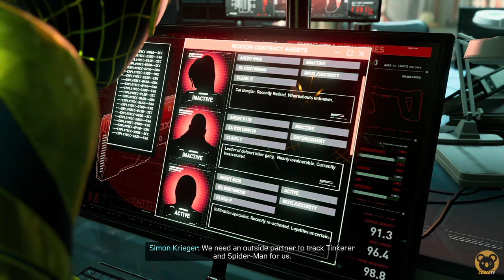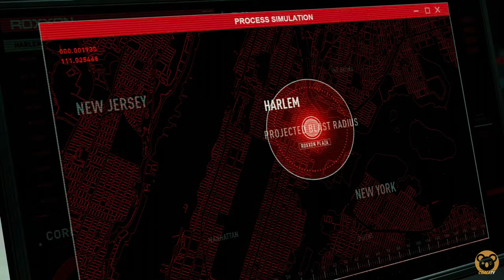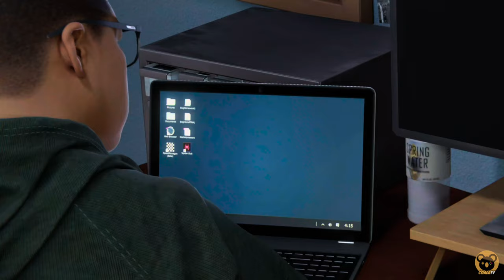Simon Krieger | SPIDER-MAN MILES MORALES Platinum Trophy Walkthrough Part 13 (PS5 4K60FPS)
MARVEL's SPIDER-MAN MILES MORALES Gameplay Walkthrough Part 13 features mission campaign walkthrough for PS4 Pro, PlayStation 5 and PS5. This series will include the full game story campaign, review, single player story, DLCs, intro and prologue, all endings, all cutscenes and cinematics, all boss fights, all trophies until platinum, funny moments guaranteed, soundtrack OST, weapon and skill upgrades, and much more.

🏆 = Trophies earned up to now
🥇 = Trophies earned in this video

Trophy List:
→ Be Yourself: Collect all Trophies
→ Just the Beginning: Unlock all Skills
→ A New Home: 100% complete all districts
→ Urban Explorers: Collect all Time Capsules 🏆
→ Memory Lane: Collect all Postcards
→ Salvager: Open all Underground Caches
→ Under Their Noses: Shut down all Roxxon Labs
→ Underground Undone: Shut down all Underground Hideouts
→ Ready for Anything: Purchase all suits
→ Come at the King: Unravel a criminal conspiracy in Harlem 🏆
→ Never Saw It Coming: Complete an Enemy Base without being detected
→ 100x Combo!!!: Perform a 100x Combo
→ Launch, Swing and Dive: Get Spectacular or better in a Spider-Training Traversal Challenge
→ Punching Pixels: Get Spectacular or better in a Spider-Training Combat Challenge
→ Dodging Light: Get Spectacular or better in a Spider-Training Stealth Challenge 🏆
→ Spider-Training: Complete: Complete every Spider-Training Challenge
→ Pete's First Villain: Complete the Final Test
→ Kitbash: Craft 10 Upgrades
→ Rhino Rodeo: Ride Rhino through the mall 🏆
→ Deep Cuts: Collect all Sound Samples and recreate the Davis Brothers Mix
→ Hanging By A Thread: Keep the bridge together 🏆
→ The Core of the Problem: Investigate Roxxon's underground lab 🏆
→ True Deception: Complete the vault sequence in Underground Undercover 🏆
→ The Harlem Express: Get the trains running again 🏆
→ Veloci-Skates: Chase Tinkerer through the city 🏆
→ Shared History: Walk through Miles and Phin's past
→ Exploding Bulldozer: Defeat Roxxon Rhino 🥇
→ Family Drama: Defeat Prowler
→ Ultimate Sacrifice: Save Harlem
→ From the Rafters: Perform 25 Ceiling Takedowns
→ Climbing the Walls: Perform 25 Wall Takedowns
→ Invisible Spider: Defeat 50 enemies while Camouflaged 🏆
→ Overcharge: Defeat 100 enemies with Venom attacks
→ Up and Over: Perform a Venom Jump, then a Venom Dash on a single enemy
→ From Downtown: Use Venom Dash to throw an enemy into a group of three or more
→ Like a Rhino In A China Shop: Smash into 15 breakable objects while steering Rhino through the shopping mall 🏆
→ Competitive Spirit: Beat Phin at the rocket launch mini-game
→ Best Fries in Town: Pay your respects to a legend in the Upper West Side
→ JJJ Would Be Proud: Apply a sticker and customize lighting while in Photo Mode 🏆
→ Trapped: Defeat 50 enemies with Remote Mine gadget
→ Five Star Review: Complete all FNSM app requests 🏆
→ Mod that Suit: Craft a Suit Mod 🏆
→ Look with Better Eyes: Craft a Visor Mod 🏆
→ Never Give Up: Pay respects at Jefferson Davis' grave in Harlem 🏆
→ A Gift From Pete: Receive the Gift Suit 🏆
→ Crime Master: Complete all Bonus Objectives for every crime type
→ Nowhere to Hide: Perform 100 Stealth Takedowns 🏆
→ I'm On A Boat: Ride the derelict boat in southern Chinatown 🏆
→ Socially Acceptable: Scroll through the entire Social Feed at the end of the story
→ Plus Plus: Complete the game on New Game+

The Rise of Miles Morales - Miles Morales discovers explosive powers that set him apart from his mentor, Peter Parker. Master his unique, bio-electric venom blast attacks and covert camouflage power alongside spectacular web-slinging acrobatics, gadgets and skills.